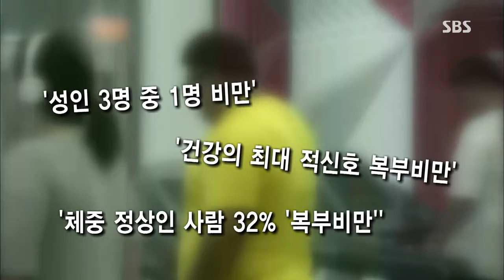[생방송투데이] 1016회 #6(9)